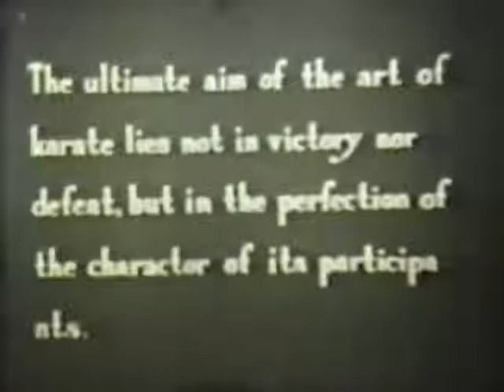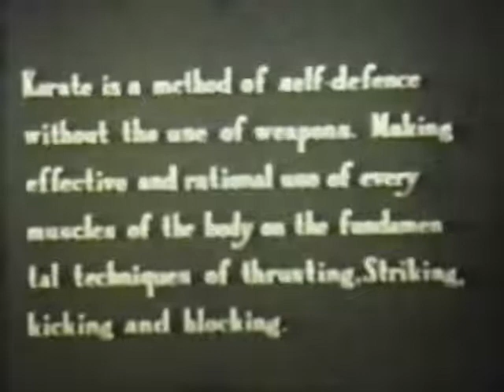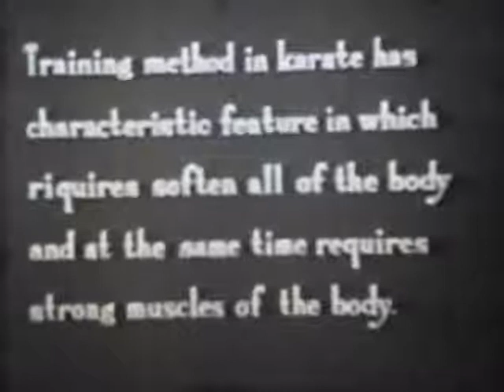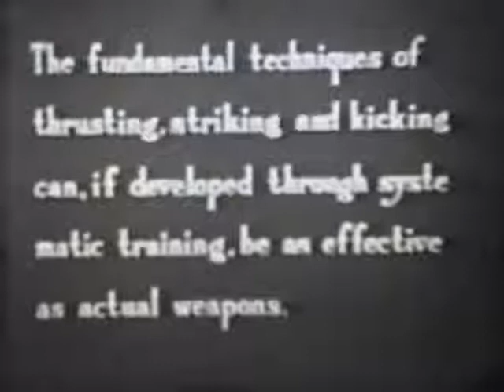JKA Masters 1960'S The Techniques of Karate vol 1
I found this video on the internet. If posting this material on YouTube social media is in violation of copyright terms, please advise me and I will remove this video from my channel.